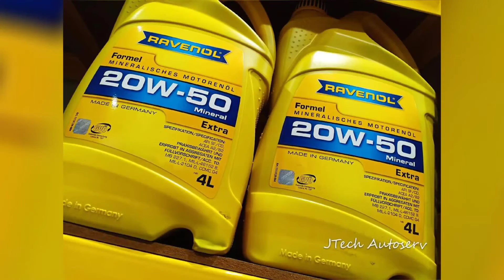It is all about Ravenol